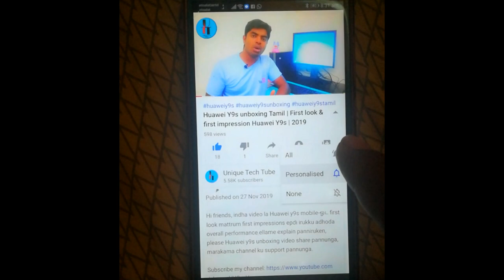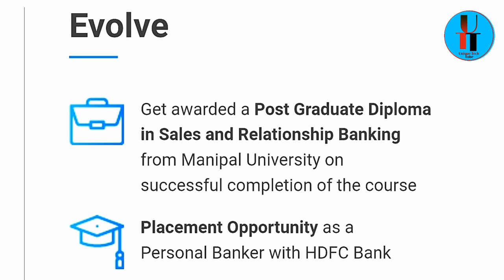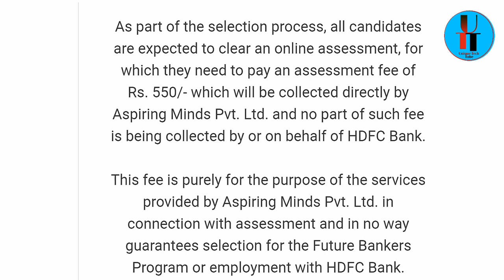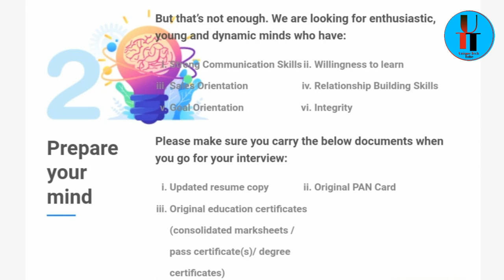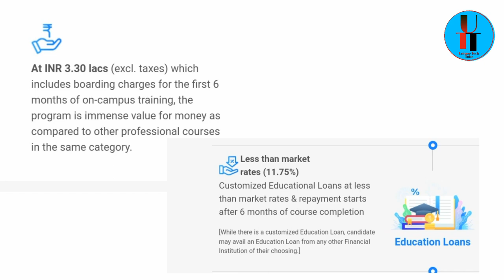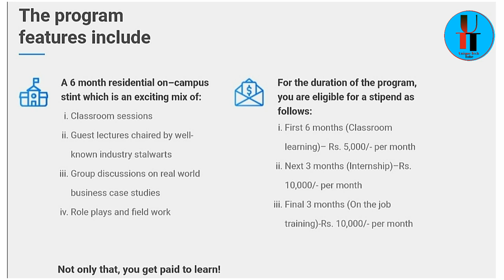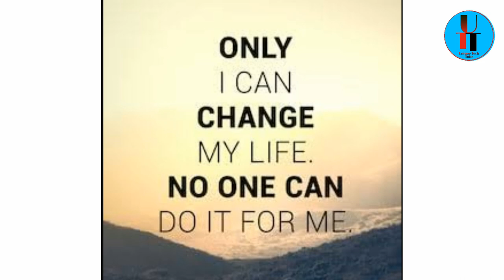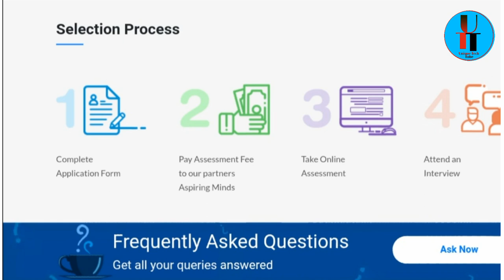HDFC Bank Future Bankers Program details in Tamil | any degree | HDFC Bank vacancy 2021 Tamil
HDFC Bank Future Bankers Program details in Tamil

Hi friends, In this video I explained all about HDFC bank future bank program full details. This video can help you to clear all doubts about this program. Duration of the course, course fee,
where we need to study, after completing this course how will get job. Please watch this until end. dont skip this video you can miss important news.

Tech Tube
 Tamil tips and tricks
 unique tech tube"
"tamil tech"
 "tamil news"
 "apps update"